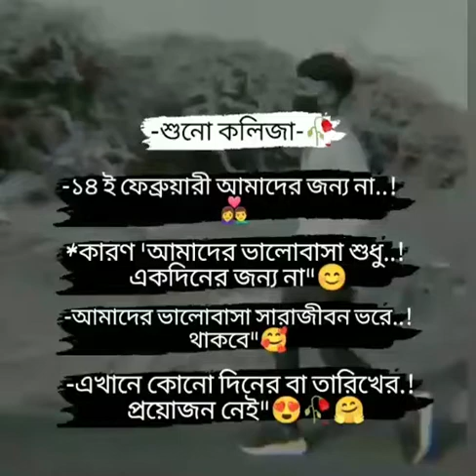প্রিও ১৪ ফেব্রুয়ারি আমাদের জন্য না🥰🤲🏻🕋